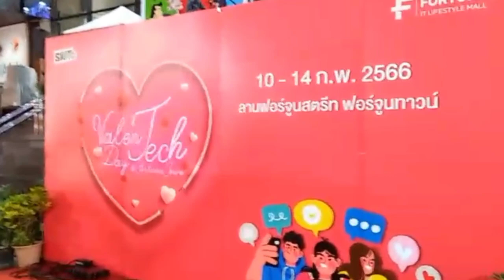เที่ยวงานวาเลนไทน์2023 ❤❤ลานฟอร์จูนทาวน์10-14 กพ.66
ห้างฟอร์จูนทาวน์